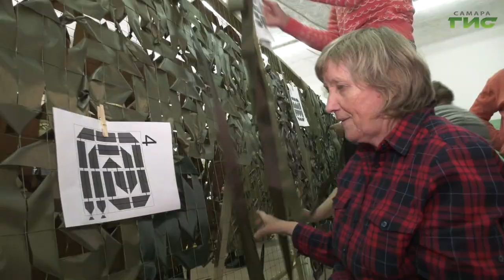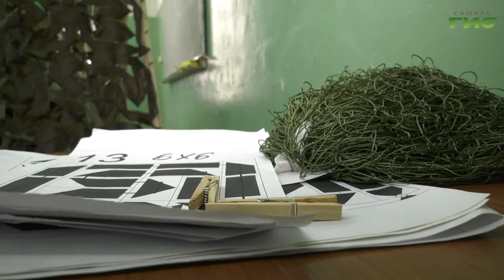Самарские волонтеры, помогающие участникам СВО, получили новое помещение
Помогают всем миром. В Самаре появилась еще одна площадка, где активисты плетут маскировочные сети для участников специальной военной операции. Пункт расположился в технологическом колледже на улице Теннисная. Оценить условия, в которых работают волонтеры, пообщаться с ними и узнать, в какой поддержке они нуждаются, решила глава Самары Елена Лапушкина. Подробности встречи в нашем сюжете.